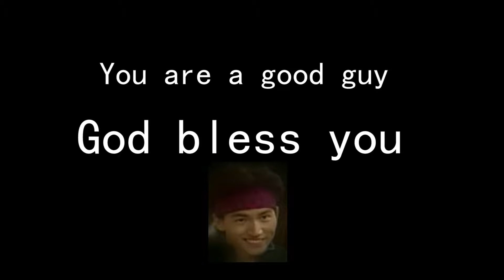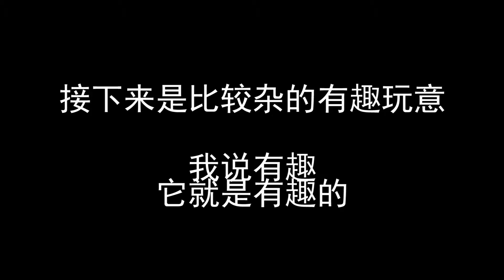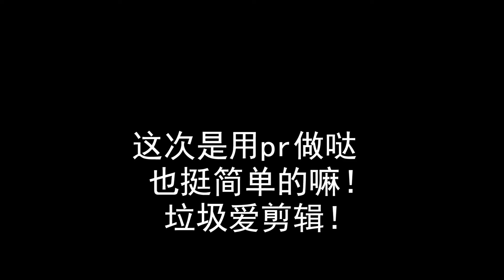【BB】Overwatch：搞笑 higtlights 2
This is the collection of my personal game clips，funny, epic or both.(There is one rainbow 6 clips in the end wwww）
Due to I am a chinese student and this video was made more than one year ago ，version is  out of date and u may not understand the words and what we are saying，please understand!